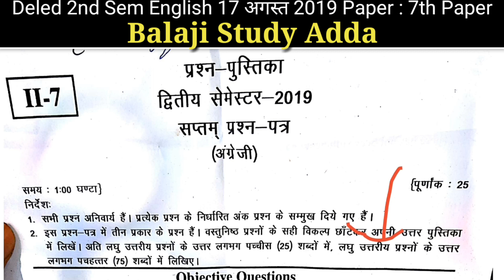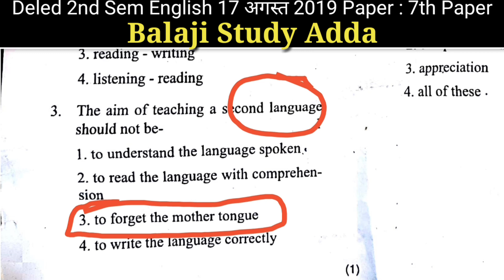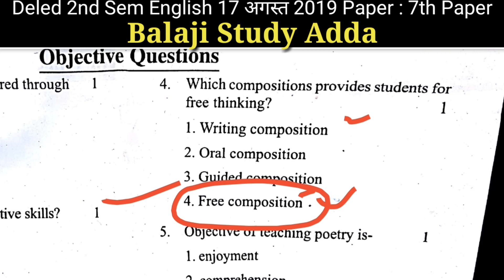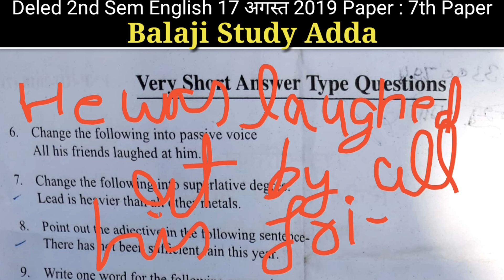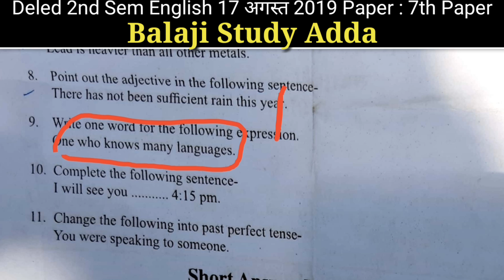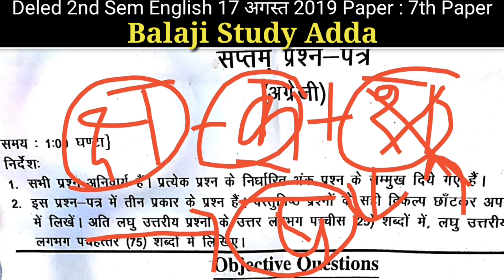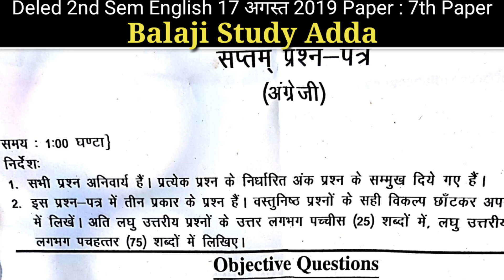Deled 2nd sem 17 aug 2019 Paper Solution : अंग्रेजी (English)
डीएलएड सेकेंड सेमेस्टर अगस्त 2019 पेपर हल 👉